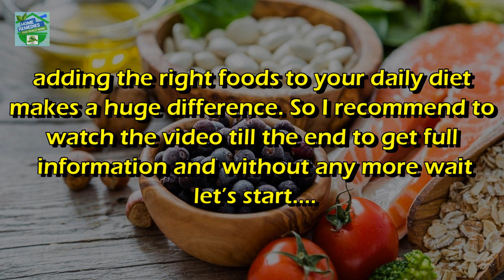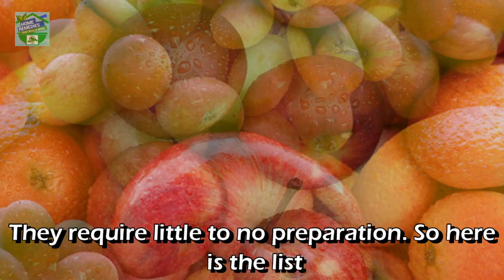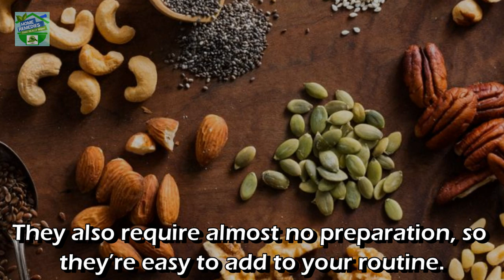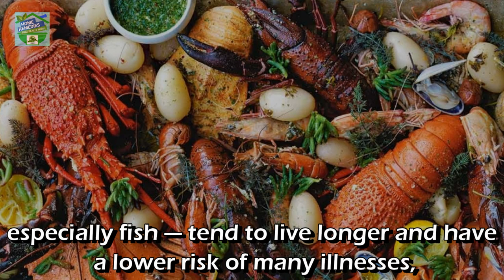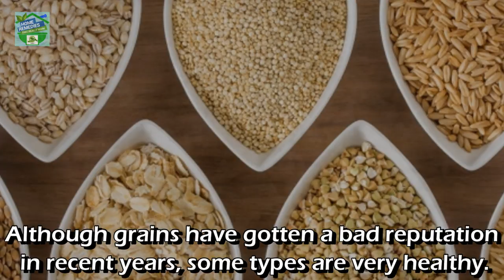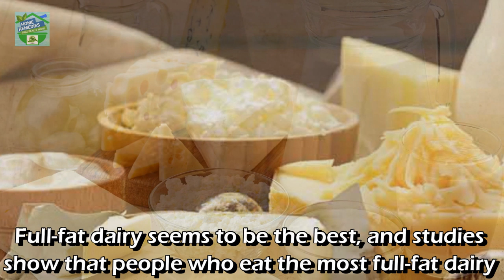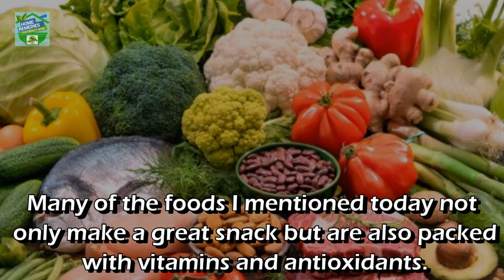Top 50 Incredibly SUPERFOODS that You Should Eat Daily!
Hi Guys, Good Day to all my viewers, Hope you all are in good health, I am Rabia and in today’s  video is packed with superfoods that’s pleasing to your palate and your physique. From cancer prevention and brain health to beautiful skin and weight management, adding the right foods to your daily diet makes a huge difference.
So I recommend to watch the video till the end to get full information and without any more wait let’s start….